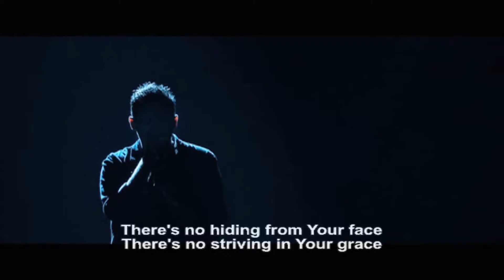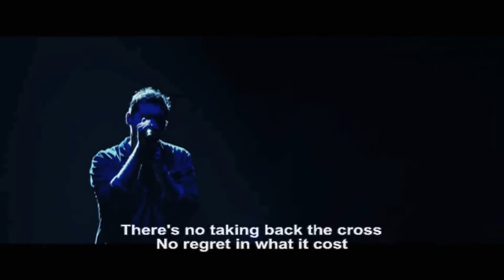let there be light. - Hillsong Worship (Video)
Esta canción impacta mucho mi vida, está llena de Palabra y Revelación, crea una atmósfera de adoración para proclamar libertad a todo cautivo. Como en el titulo del álbum se declara "let there be light" (que se haga la luz), viene a iluminar nuestras vidas con sus poderosos versos y coros.
Esta es una recopilación del DVD físico que adquirí hace poco, mi intención es compartir lo nuevo de Hillsong Worship, ateniendo a las consecuencias por infringir los derechos de autor, pero como es evidente que la calidad del video es apta para no infringir con los derechos de autor de hillsongchurchsydney y para eso solicito el permiso para la licita reproducción de este video.

Adquiere tu copia del DVD Deluxe que distribuye Grupo Canzion